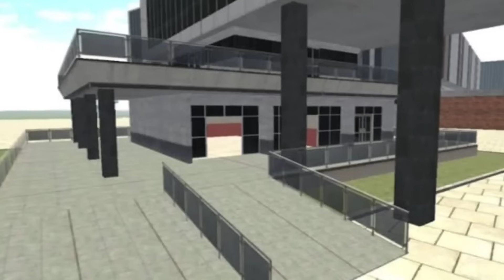NEW HOUSE in Indian Bike Driving 3D | Indian Bike Driving 3D Army Tank Cheat Code